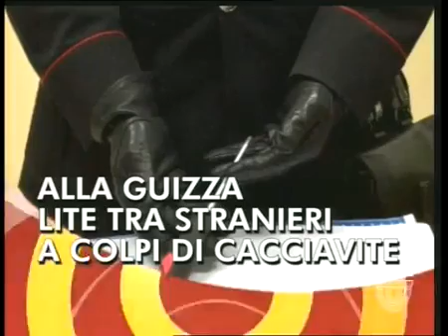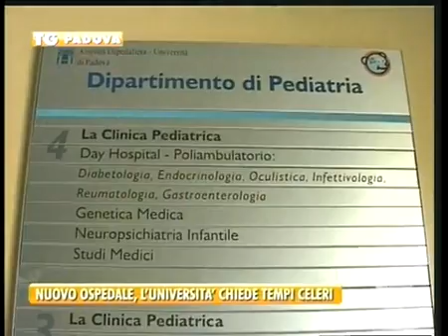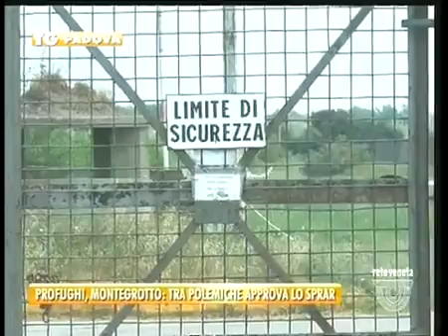TG PADOVA - Edizione completa martedì 4 ottobre 2016